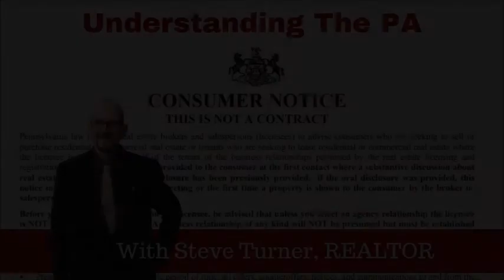Understanding The PA Real Estate Consumer Notice - Pennsylvania Real Estate Essentials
What is the PA Consumer Notice? Central PA Realtor Steve Turner, explains the Pennsylvania Consumer Notice form that is required to be shared with all buyers and sellers of property in Pennsylvania. As a top real estate agent in central PA, He makes this state mandatory form easy to understand in this explainer video.

You can also review the full text of the PA Consumer Notice here:

Pennsylvania law requires real estate brokers and salespersons (licensees) to advise consumers who are seeking to sell or purchase residential or commercial real estate or tenants who are seeking to lease residential or commercial real estate where the licensee is working on behalf of the tenant of the business relationships permitted by the real estate licensing and registration act. This notice must be provided to the consumer at the first contact where a substantive discussion about real estate occurs unless an oral disclosure has been previously provided. if the oral disclosure was provided, this notice must be provided at the first meeting or the first time a property is shown to the consumer by the broker or salesperson.
Before you disclose any information to a licensee, be advised that unless you select an agency relationship the licensee is NOT REPRESENTING YOU. A business relationship of any kind will NOT be presumed but must be established between the consumer and the licensee.
Any licensee who provides you with real estate services owes you the following duties:
• Exercise reasonable professional skill and care which meets the practice standards required by the Act.
• Deal honestly and in good faith. • Present, in a reasonably practicable period of time, all offers, counteroffers, notices, and communications to and from the parties in writing. The duty to present written offers and counteroffers may be waived if the waiver is in writing. • Comply with Real Estate Seller Disclosure Act.
• Account for escrow and deposit funds.
• Disclose all conflicts of interest in a reasonably practicable period of time. • Provide assistance with document preparation and advise the consumer regarding compliance with laws pertaining to real estate transactions.
• Advise the consumer to seek expert advice on matters about the transaction that are beyond the licensee’s expertise. • Keep the consumer informed about the transaction and the tasks to be completed.
• Disclose financial interest in a service, such as financial, title transfer and preparation services, insurance, construction, repair or inspection, at the time service is recommended or the first time the licensee learns that the service will be used.
A licensee may have the following business relationships with the consumer:
Seller Agency:
Seller agency is a relationship where the licensee, upon entering into a written agreement, works only for a seller/landlord. Seller’s agents owe the additional duties of:
• Loyalty to the seller/landlord by acting in the seller’s/landlord’s best interest.